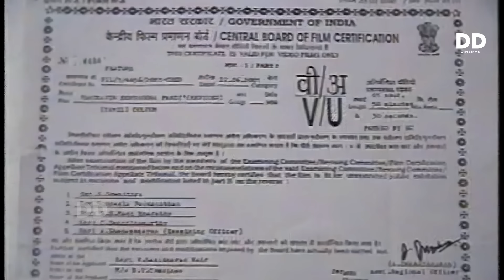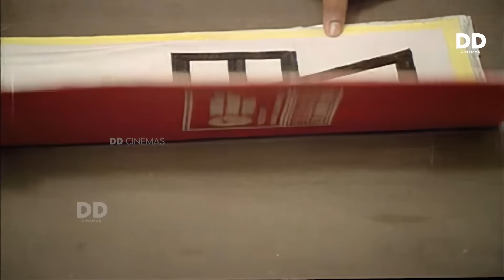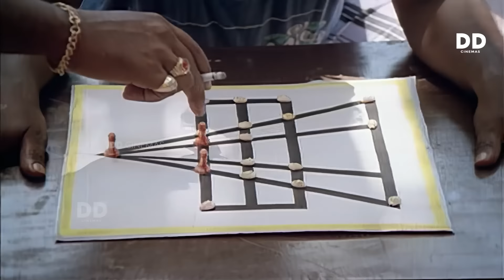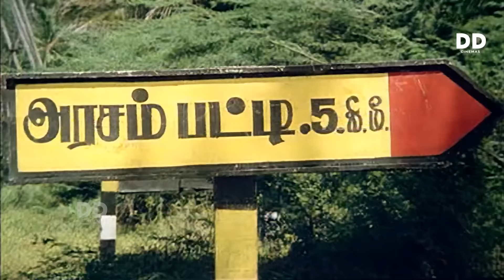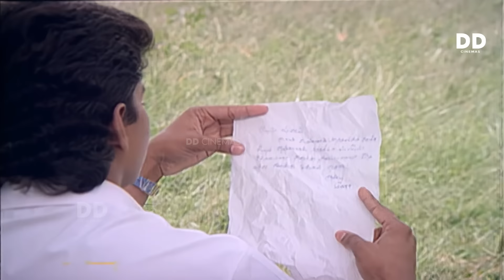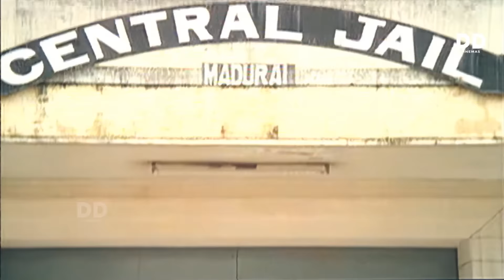Senthoora Pandi Tamil Movie | Vijayakanth | Vijay | Gowthami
Sendhoorapandi is a 1993 Indian Tamil-language action romance film directed by S. A. Chandrasekhar. The film stars Vijayakanth, Gouthami, Vijay and Yuvarani. The film released on 24 December 1993 and performed well commercially.

Vijayakanth as Sendhoorapandi
Vijay as Vijayaraj "Vijay"
Gauthami as Marikozhundhu (cameo appearance)
Yuvarani as Meena
Vijayakumar as Senthoorapandi's father
Manorama as Maruthaayi, Senthoorapandi's mother
Ponnambalam as Ponnambalam, Meena's brother
S. S. Chandran as Sundaralingam
S. A. Chandrasekhar as Village Man
Tiruppur Ramasamy as Postman